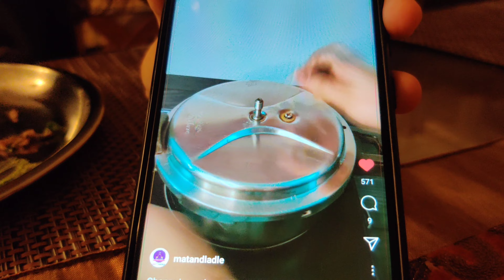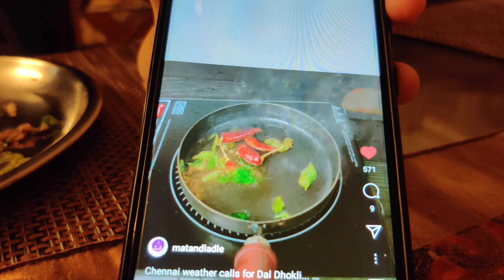Dal Dhokli Recipe | How to make Instant Cheese Garlic Spread for Garlic Bread | Mat and Ladle Vlogs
Hello Friends !!!

Vlog of day 2 during the chennai flood Alert. Have shared two Recipes in this vlog. Recipe of dal Dhokli and instant garlic cheese spread for garlic bread.